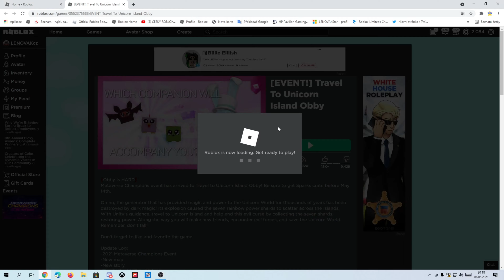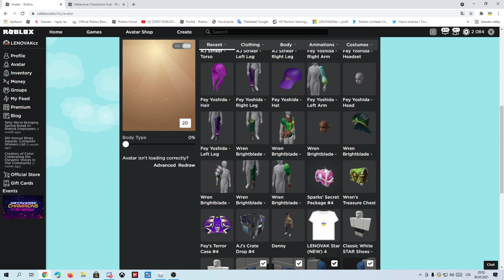EVENT - Jak získat Sparks’ Secret Package #4 v Travel To Unicorn Island Obby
Hra : ROBLOX